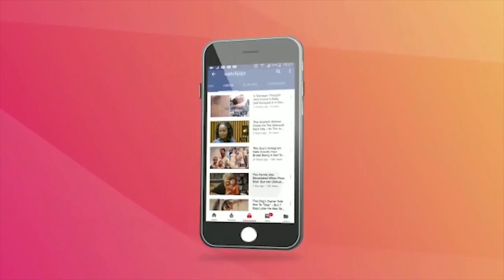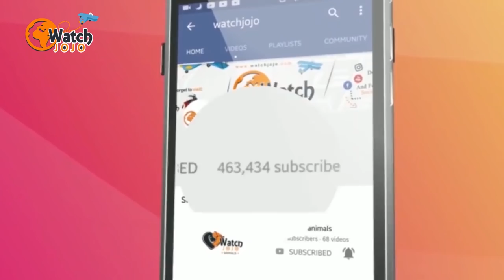This U S Soldier Destroyed 258 Armored Vehicles And A Dozen Tanks In Just 81 Days Of Combat